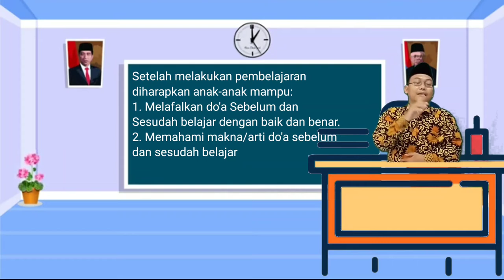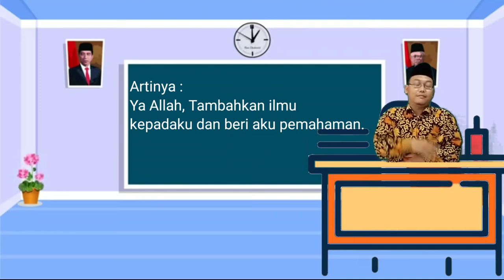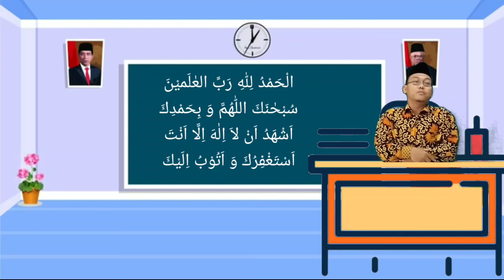Pendidikan Agama Islam dan Budi Pekerti Kelas 1 "Do'a Belajar"